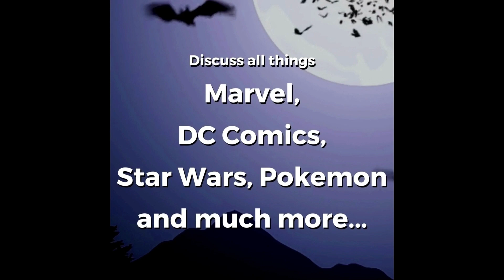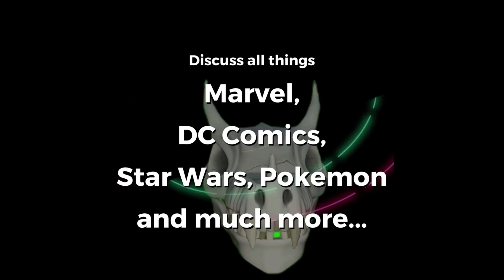Tommy Pickles (Rugrats) - 90s Cartoons Explained